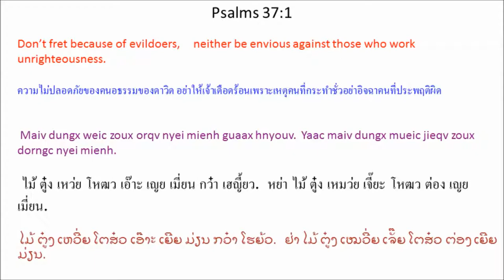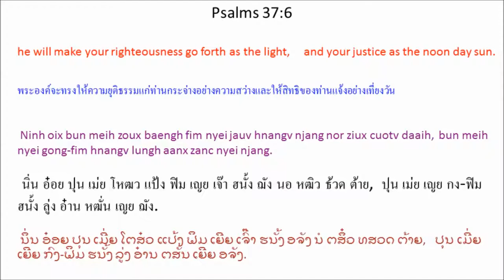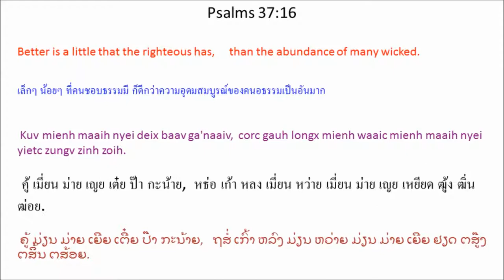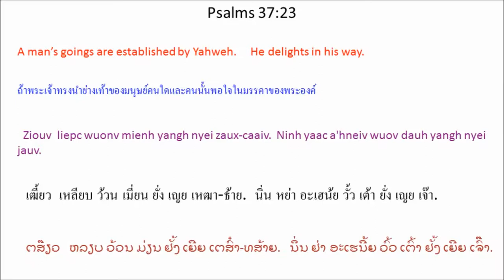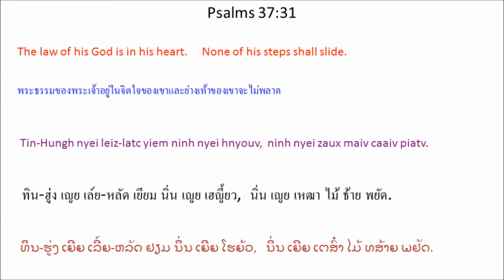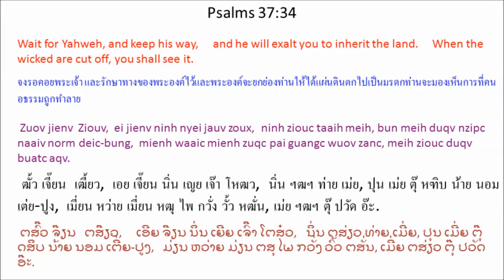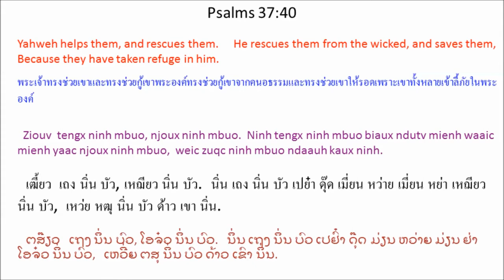Singx Nzung 37 (Psalm 37) Mien Bible - พระคัมภีร์ภาษาเย้า: สดุดี บทที่ 37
Mien Language Bible: Psalm 37
พระคัมภีร์ภาษาเมี่ยน: สดุดี 37
Mienh nyei Ging-Sou: Singx Nzung 37
เมี่ยน เญย กีง-โซว: สีง ฑูง 37
ມ່ຽນ ເຍີຍ ກີງ-ໂຊວ: ສີງ ດສູງ 37

1 Maiv dungx weic zoux orqv nyei mienh guaax hnyouv.
Yaac maiv dungx mueic jieqv zoux dorngc nyei mienh.
2 Weic zuqc ninh mbuo hnangv miev nor, siepv-siepv nyei nyaux mingh.
Yaac hnangv miev-maeng nor, nqaai nzengc.
3 Oix zuqc kaux Ziouv yaac zoux kuv sic,
meih ziouc duqv baengh orn nyei yiem naaiv norm deic-bung.
4 Oix zuqc a'hneiv lorz Ziouv nyei orn-lorqc,
ninh ziouc ziux meih nyei hnyouv oix nyei ceix bun meih.
5 Oix zuqc zorqv meih nyei jauv fungx bun Ziouv,
yaac kaux ninh, ninh ziouc tengx meih zoux ziangx.
6 Ninh oix bun meih zoux baengh fim nyei jauv hnangv njang nor ziux cuotv daaih,
bun meih nyei gong-fim hnangv lungh aanx zanc nyei njang.
7 Oix zuqc yiem Ziouv nyei nza'hmien sekv-sekv nyei longc noic zuov ninh.
Maiv dungx weic ei ganh nyei jauv duqv longx
fai ei waaic nyei za'eix zoux wuov deix guaax hnyouv.
8 Maiv dungx qiex jiez, oix zuqc guangc nqoi nouz mienh nyei hnyouv.
Maiv dungx guaax hnyouv,
naaiv kungx dorh mienh mingh zoux orqv sic hnangv.
9 Zoux orqv nyei mienh oix zuqc pai guangc mingh,
mv baac zuov jienv Ziouv wuov deix duqv nzipc naaiv norm deic-bung.
10 Maiv lauh maiv maaih orqv mienh aqv.
Maiv gunv meih longx-longx nyei mangc ninh yiem nyei dorngx, ninh maiv yiem naaic aqv.
11 Mv baac nyiemc ganh zoux faix wuov deix oix duqv nzipc naaiv norm deic-bung.
Ninh mbuo yaac bungx-zuoqc, baengh orn nyei yiem. *
12 Mienh waaic mienh daav za'eix hoic kuv mienh,
yaac dorng jienv ninh mbuo ngaatc nyaah.
13 Ziouv kuh jatv haic zoux waaic nyei mienh
weic zuqc ninh hiuv duqv ninh mbuo zuqc mietc nyei ziangh hoc oix taux aqv.
14 Orqv mienh baeng cuotv nzuqc ndaauv yaac baeng juang-zinx,
oix hoic mienh jomc mienh caux dangx-donx nyei mienh,
yaac daix zoux horpc nyei mienh.
15 Mv baac ninh mbuo nyei nzuqc ndaauv oix nzopv ninh mbuo ganh nyei mba'nziu,
ninh mbuo nyei juang-zinx yaac oix zuqc wuotv nauv.
16 Kuv mienh maaih nyei deix baav ga'naaiv,
corc gauh longx mienh waaic mienh maaih nyei yietc zungv zinh zoih.
17 Weic zuqc mienh waaic mienh nyei buoz oix zuqc nauv,
mv baac Ziouv zoux longx bun kuv mienh.
18 Ziouv hiuv duqv maiv maaih dorngx nqemh nyei mienh nyei hnoi-nyieqc.
Ninh mbuo nzipc nyei buonc oix yietc liuz yiem.
19 Ninh mbuo yiem kuonx naanh nyei hnoi-nyieqc maiv zuqc nyaiv,
ngorc hnaangx nyei ziangh hoc ninh mbuo duqv nyanc beuv.
20 Mv baac mienh waaic mienh oix zuqc mietc.
Ziouv nyei win-wangv se hnangv lomc nyei miev-biangh nyei njang-laangc ziec nzengc,
hnangv douz-sioux nor, mitc mi'aqv.
21 Mienh waaic mienh gaav mingh yaac maiv jaauv,
mv baac kuv mienh hnyouv jangv, fungx zingh nyeic bun mienh.
22 Weic zuqc Ziouv ceix fuqv nyei mienh oix duqv nzipc naaiv norm deic-bung,
mv baac zuqc ninh zioux wuov deix oix zuqc pai guangc.
23 Ziouv liepc wuonv mienh yangh nyei zaux-caaiv.
Ninh yaac a'hneiv wuov dauh yangh nyei jauv.
24 Maiv gunv ninh ndorpc, ninh maiv ziangh dauh king njiec,
weic zuqc Ziouv nyei buoz baav jienv ninh.
25 Zinh ndaangc yie lunx, ih zanc yie gox aqv,
mv baac yie maiv buatc jiex kuv mienh zuqc guangc,
yaac maiv buatc jiex ninh nyei zeiv-fun tov nyanc.
26 Ninh zoux hnyouv jangv yaac a'hneiv bun mienh gaav,
ninh nyei fun-faqv bun ninh duqv fuqv.
27 Oix zuqc leih nqoi orqv sic,
zoux kuv sic,
meih ziouc duqv yietc liuz yiem.
28 Weic zuqc Ziouv a'hneiv baengh fim nyei jauv,
ninh yaac maiv guangc ninh nyei cing-nzengc baeqc fingx.
Ninh oix yietc liuz beu jienv kuv mienh,
mv baac mienh waaic mienh nyei zeiv-fun oix zuqc pai guangc.
29 Kuv mienh zungv oix nzipc naaiv norm deic-bung,
yaac duqv yiem naaiv weic yietc liuz.
30 Kuv mienh nyei nzuih gorngv cong-mengh nyei waac,
ninh nyei mbietc gorngv baengh fim nyei jauv.
31 Tin-Hungh nyei leiz-latc yiem ninh nyei hnyouv,
ninh nyei zaux maiv caaiv piatv.
32 Mienh waaic mienh cienh kuv mienh,
oix lorz qangx daix ninh.
33 Ziouv maiv guangc ninh yiem win-wangv nyei buoz-ndiev,
fai zuqc siemv nyei ziangh hoc yaac maiv bun ninh zuqc dingc zuiz.
34 Zuov jienv Ziouv,
ei jienv ninh nyei jauv zoux,
ninh ziouc taaih meih, bun meih duqv nzipc naaiv norm deic-bung,
mienh waaic mienh zuqc pai guangc wuov zanc, meih ziouc duqv buatc aqv.
35 Yie buatc jiex mienh waaic mienh maaih hatc maaz hlo haic,
hnangv Le^mbaa^norn Mbong nyei yietc diuh hlang jiex nyei domh si^ndaa zongh ndiangx nor.
36 Mv baac yie * aengx yangh naaic jiex, ninh zitc mi'aqv.
Maiv gunv yie lorz ninh, yaac lorz maiv buatc.
37 Samx mangc maiv maaih dorngx nqemh nyei mienh, yaac mangc longx kuv mienh,
weic zuqc hnamv baengh orn nyei mienh maaih hoz doic zeiv-fun,